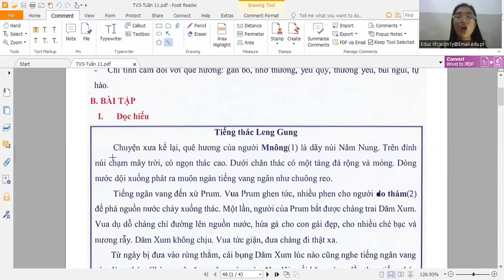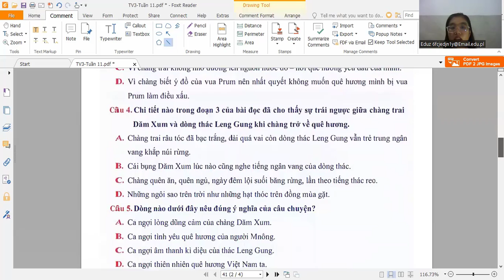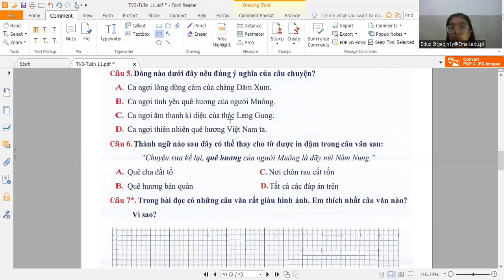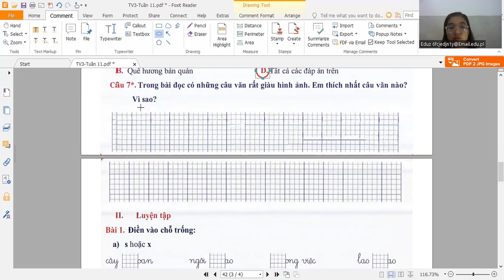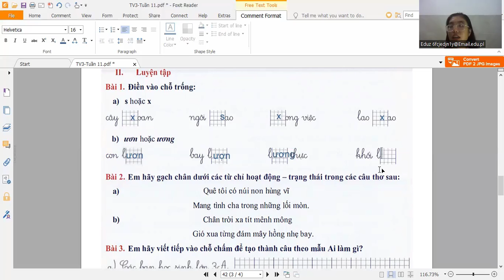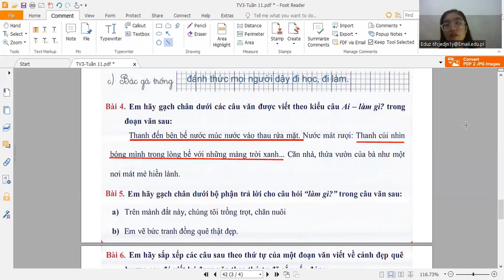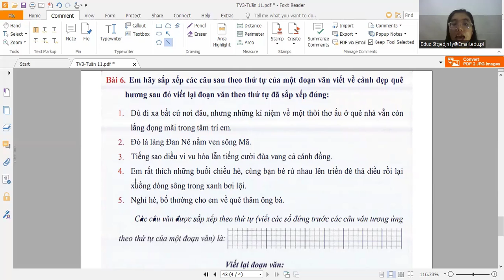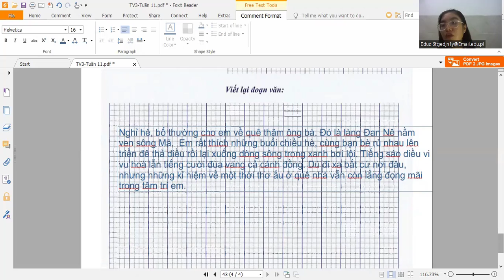Ôn tập kiểm tra Tiếng Việt 3 - Tuần 11